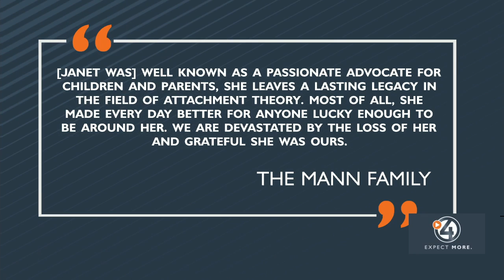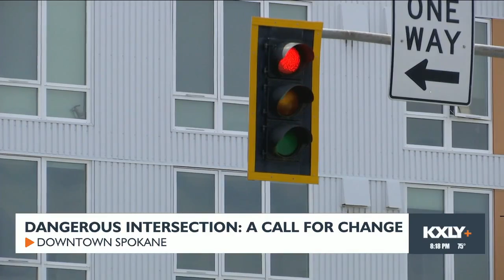Dangerous intersection: a call for change